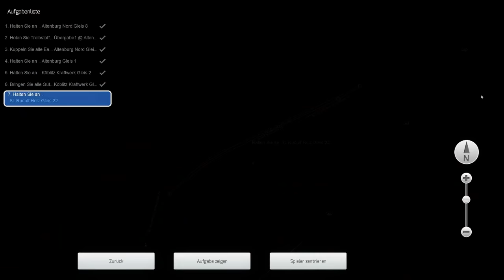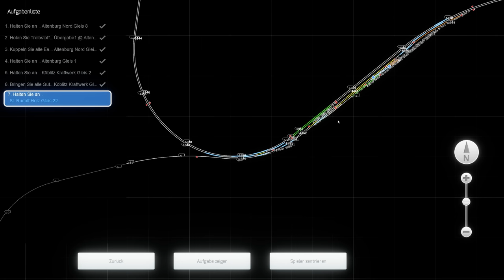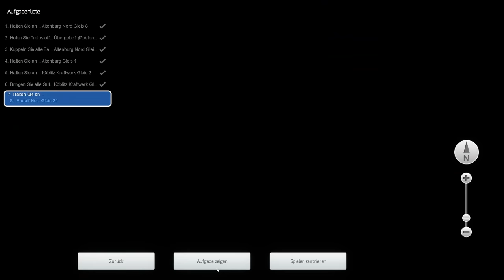TRAIN SIMULATOR 2021 | Kohletransport zum Kraftwerk | BR 204 - Köblitzer Bergland | FEUERWEHREINSATZ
In Altenburg Nord stehen einige Kohlewaggons, welche zum Kraftwerk nach Köblitz überführt werden müssen. Sie übernehmen an einem sonnigen Herbstnachmittag diesen Auftrag mit der Diesellokomotive 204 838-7, bevor Sie anschließend nach St. Rudolf zum Holzwerk fahren, wo Ihre Zugmaschine später noch benötigt wird. [22. Oktober 2004] *dw-agency*

Schalten Sie zuerst die Batterie ein [Shift+B] und warten, bis die Kühlwasser- und Getriebeöltemperaturen auf dem normalen Niveau liegen. Danach starten Sie den Dieselmotor. Wechseln Sie anschließend in den Rangiergang [Shift+E], lösen die Handbremse [2x#] und stellen die Bremsen auf 4,7bar [Ü]. Nun kann der Richtungswender in M-Stellung gebracht [W] und die Sifa [Shift+7] plus PZB [Shift+8] aktiviert werden. Stellen Sie diese in die Mittlere Zugart um [Strg+8]. Schalten Sie nun das Spitzensignal und die Rückleuchten entsprechend als Rangierfahrt ein. Die entsprechenden Kippschalter befinden sich auf dem Bedienfeld links auf Pult 2 hinter Ihnen. Aktivieren Sie abschließend noch die Instrumentenbeleuchtung via Kippschalter direkt vor Ihnen [I], das Anzeigenlicht für den Bremsdruck [Shift+L] und stellen den Richtungswender auf Vorwärts [W]. Sowie die Signalisierung es erlaubt, rangieren Sie mit max. 25 km/h vor zur Dieseltankstelle und betanken Ihre Lok [T]. Viel Erfolg!

Strecke: Im Köblitzer Bergland Version 3 Reloaded | SAD - Aerosoft
Triebfahrzeug: BR 204 - V100 | Rivet Games